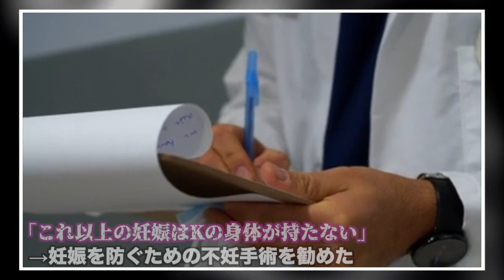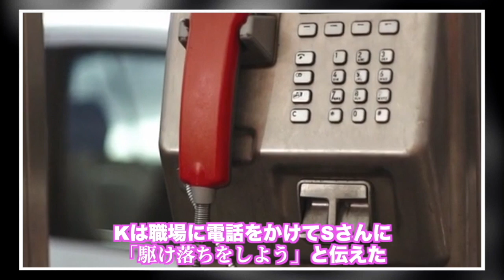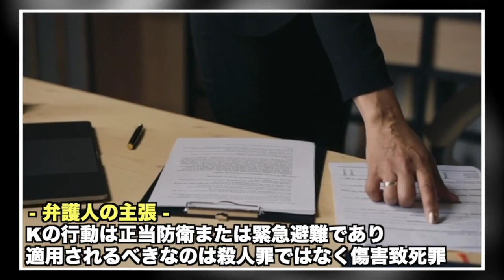【栃木実父殺害事件】父親に10年以上レイプされ続けた娘の復讐